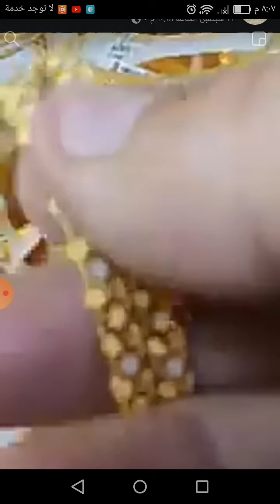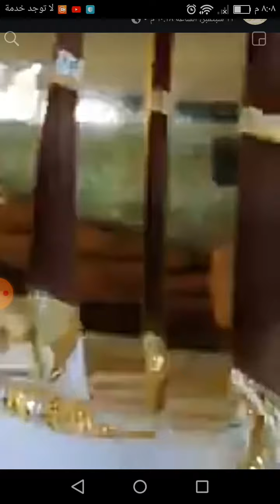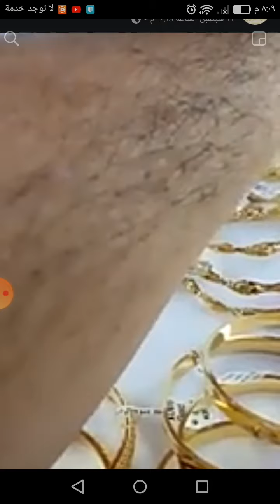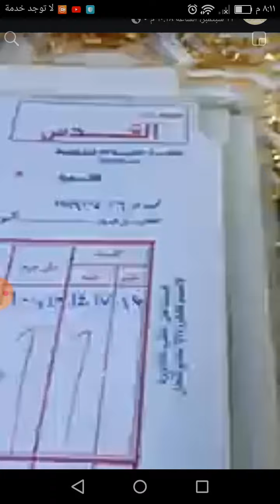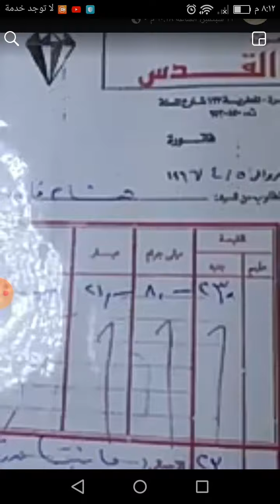غوايش دهب عيار 21وعيار18 بالأسعار والجرامات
مرحبا انا ريم حسان بحب اشارك معاكم اى حاجة الاقيهامناسبه  اتمنى انكم تحبووونى  لان بحبكم ❤❤
 اتمنى الانضمام للقناة  ادعمووونى بالاشتراك في القناة

افكار تساعدك على التوفير,ازاى تشترى دهب بأقل مبلغ معاكى,لو معاك مبلغ قليل هتعرفى تشترى دهب بردوا,افضل طريقة التوفير,ازاى تشترى دهب بالتقسيط,ازاى تشترى دهب تصفيات,ازاى تشترى دهب مستعمل,ازاى تشترى دهب وميضحكش عليا,اشتريت دهب بشقى عمرى واتسرق,دهب بارقى الاشكال,اشكال للدبل تحفة فنية,اشكال جميلة دبل خطوبة رقيقة,دبل خطوبة 2020,فكرة لشراء الدهب بالتقسيط
 لينك صفحة المحل 👇👇👇👇👇